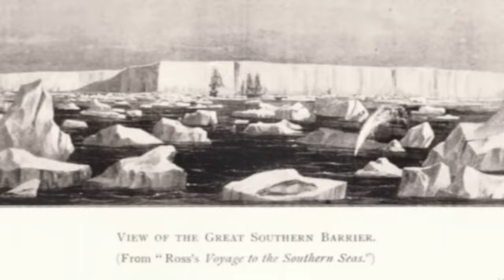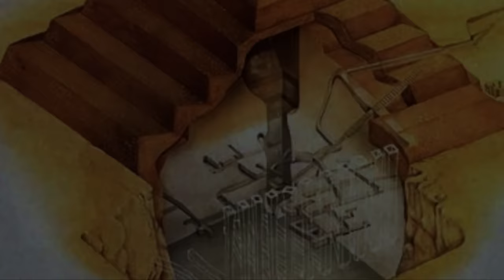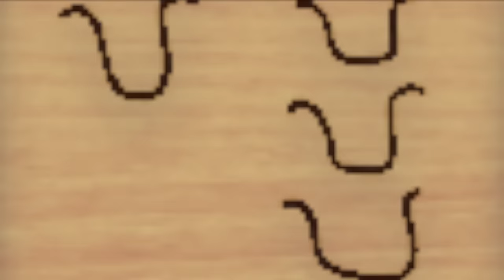The Oldest Buildings on Each Continent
Ever wondered what the oldest building on each of the seven continents is? Me too! I present to you my findings on the oldest buildings on each continent. They may not be what others suggest, but my choices are based on certain criteria spelled out in the video. I hope you enjoy! (Bonus Facts Below!)

Bonus fact #1: What are the oldest buildings in the United States?
A: Pueblo buildings in the American Southwest are by far the oldest, dating back to around 750 CE. They are still building them today!

Bonus fact #2: What is the oldest *structure* in the world?
A: The set of crumbled buildings, yet still standing ceremonial pillars of Gobekli Tepe in Turkey are the oldest we know of so far. The site, found by accident in some fields, dates back to an incredible 9,500 BCE. There is still much mystery that surrounds Gobekli Tepe.